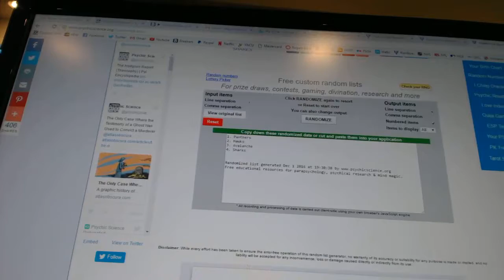Multi-Randoms - C&C GB #6668